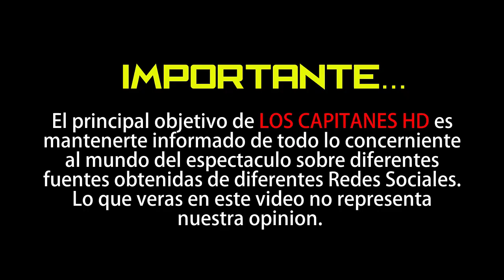Se apaga otra estrella que hizo brillar al mundo entero con sus actuaciones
La Academia de Cine de España dio a conocer la noticia.

El actor español Eduardo Fajardo, quien destacó en el cine europeo y participó en películas mexicanas, compartiendo créditos con Pedro Infante y María Félix, falleció este jueves a los 94 años.